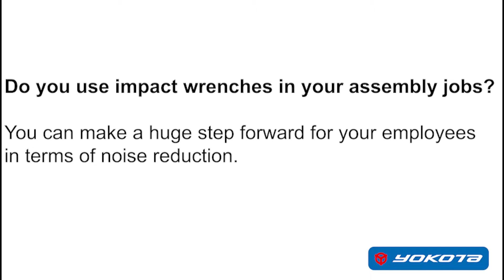YZ-T serie ergonomic EN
Experience the reduction in noise levels, using YOKOTA YZ-T Cordless shut-off impulse wrench.

YZ-T series are:
• Compact and light design
• Free of reaction forces
• Very silent!